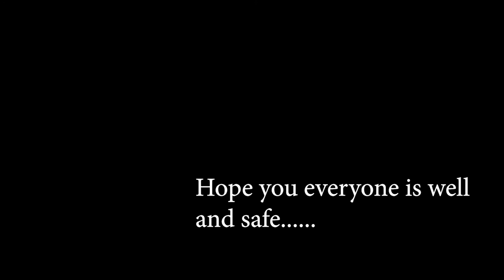Honda XR 250cc ride| Honda XR 200CH ride| SuperMotard| XR Supermoto|XR 250 top speed| ch200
Honda xr 250 ride.. enjoy!
AkiVlogssl by akila lasan de silva,

thankyou ❤️!

hondaxr250price,
hondaxr250forsale,
hondaxrpriceinsrilanka,
hondaxr250supermotospecs,
hondaxr250chassisnumber,
hondaxr250review,
hondaxr250chassis200,
hondaxrpriceinsrilanka,
hondaxr250supermoto,
hondaxr250price,
hondaxr250forsale,
hondaxr250chassis200,
hondaxr250chassisnumber,
hondaxr250rforsale,
hondaxr250price,
hondaxr250priceinnepal,
hondaxr250modelhistory,
hondaxr250specs,
hondaxr250forsalecraigslist,
hondaxr250pricephilippines,
hondaxr250forsaleinsrilanka,
hondaxr250forsalenearme,
motohondaxr250,
manualdetallerhondaxr250tornadopdfgratis,
motohondaxr250japonesa,
hondamotoxr250,
hondaxr250supermotosalesrilanka,
hondaxr250forsale,
hondaxr250price,
honda250forsaleinsrilanka,
hondaxl250forsaleinsrilanka,
hondaxr250chassis200,
hondaxlr250forsaleinsrilankariyasewana,
hondadegree250forsaleinsrilanka,
hondaxr250supermotosalesrilanka,
hondaxr250forsale,
hondaxr250price,
honda250forsaleinsrilanka,
hondaxl250forsaleinsrilanka,
hondaxr250chassis200,
hondaxr250srilankaprice,
hondaxr250partsinsrilanka,